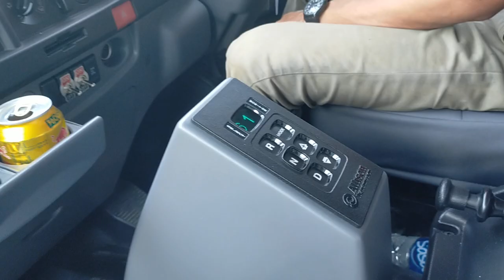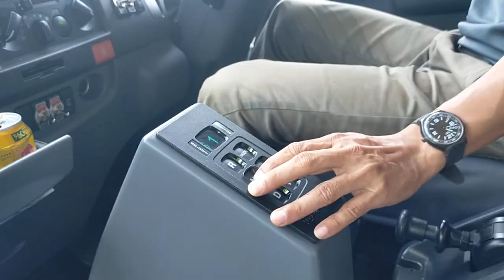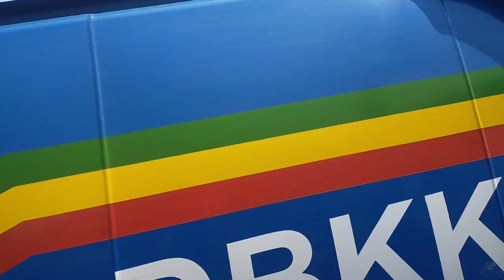2 LORI SEKALIGUS 😨🔥🔥🙏🏻🙏🏻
SJG 1504 dan SJG 1502 🗿🙏🏻